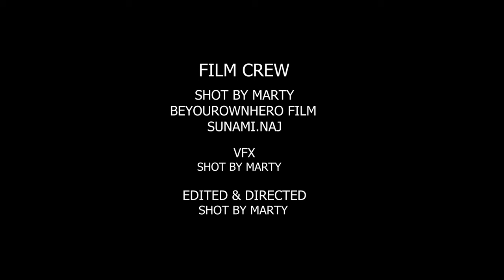BlockWork - “ RPTK PT2 ” [Official Music Video]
Follow: @blockwork55